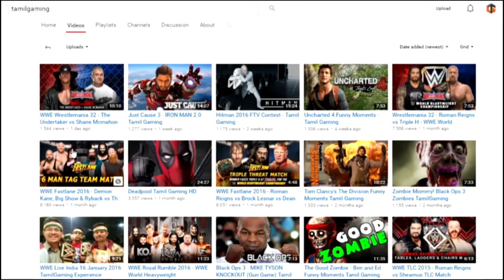Theri Review - Vijay, Atlee, Samantha, Amy Jackson, Motta Rajendran - Tamil Talkies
Theri directed by Atlee stars Vijay, Samantha and Amy Jackson in lead roles. Meena's daughter Nainika has made her acting debut in this movie.

Tamil Talkies Official YouTube Channel is managed by Culture Machine Media Pvt ltd